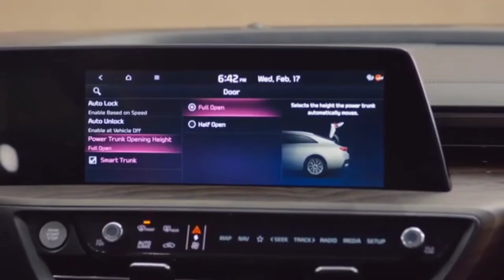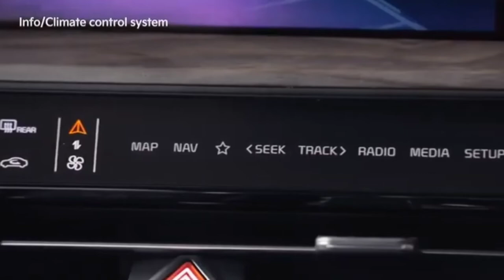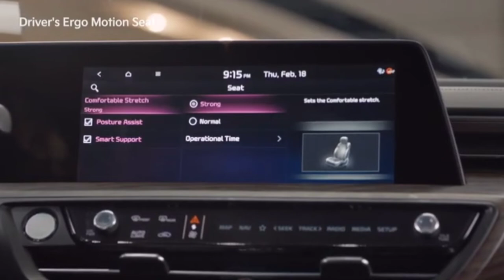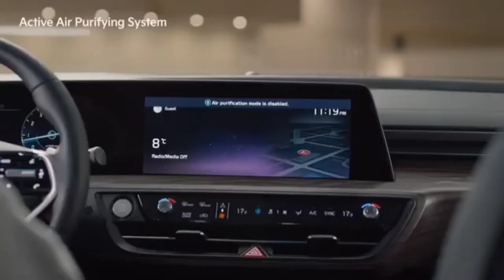Kia K8 in India | Kia K8 Launch | Price All Details Review